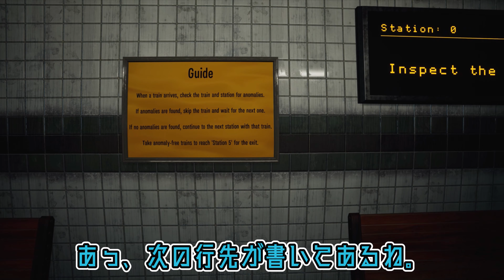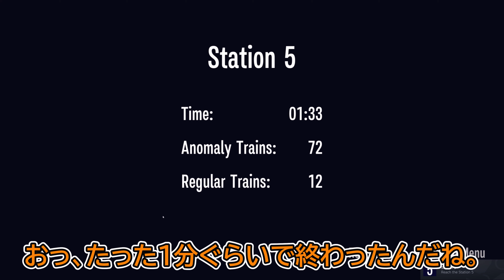【ゆっくり実況】地下鉄駅の車内に異変を探すホラゲー【ホラーゲーム】【Station 5】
今度は車内に異変を探すというゲームです。良かったら見てくれば幸いです。

⬣【別の異変探しゲーム】

⬣ ゆっくり実況 / 編集ツール

⬣ 翻訳

Station 5
異変
ホラゲー